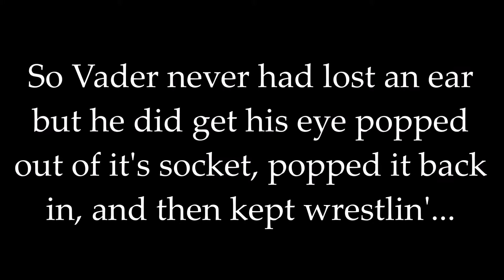Donkey Kong Country- DIDDY DOESN’T KNOW!?! (Ep. #9)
Christopher and Geech sing and talk about wrastlin’ as they make their way through Donkey Kong Country. The Star Lads are here to play games, tell stories, and have a lot of fun. Thank you for joining us and we hope you enjoy!

Dragostea Din Tei by O-Zone